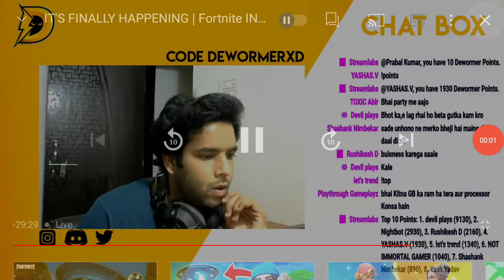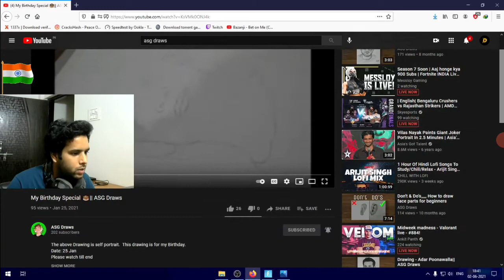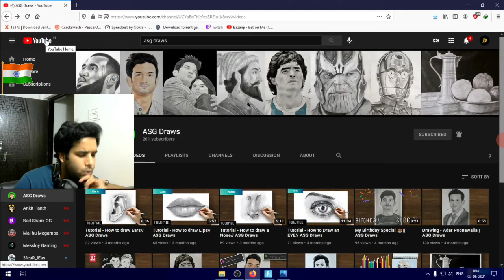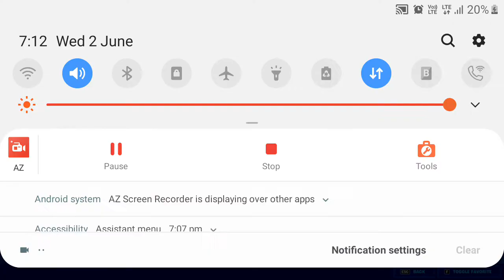DewormerXD reacted on my Drawing 😁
I made DewormerXD's Drawing and he reacted on it on his live stream.
Sorry I didn't record video.